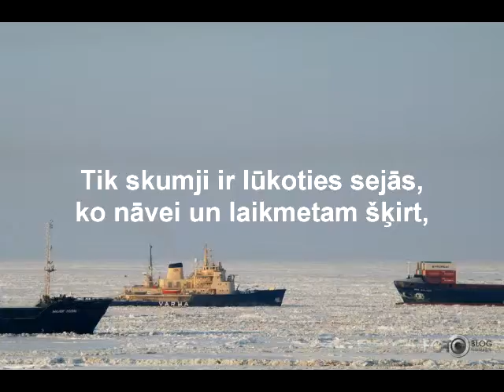Janis Šišlo "Dzivot"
maza pasizpausme  par so dzejoli